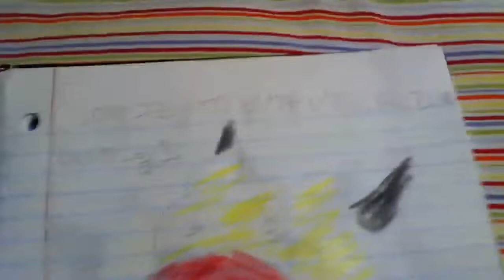I Made a Japan/Spain Vore Comic With Pikachu,GIR,and ZIM!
Lol,silly little Pikachu you forgot GIR can shoot out of your gut!And silly little ZIM you forgot Pikachu can fry you from the inside out! And also,don't let ZIM get the Red Bull!If you do,you say:"Ah crap" and RUN FOR YOUR LIVES!ZIM WILL GROW WINGS AND START WILL BECOME  THE FLYING IRKEN OF DOOM!Now,I'm starting to think What if Invader ZIM was Mashed up With Night of the Living Dead!? It may be first a Pikachu zombie rises up from the dead and citizens stay indoors.Then,ZIM jumps out the window and dies and becomes a ZOMBIE! The first person he kills was very obvious:it was Dib!Then he became a zombie then took a bite out of his dad's brain and his dad becomes a zombie!Then he ventures out with the other 3 zombies and then the citizens started killing themselves to join them!First,TAK drank poison and she puked up ALL of her blood,then Gaz cut herself with a knife and her blood spirted out EVERYWHERE,then N took bad medical things,then Keith jumped out the window and died,and finally ZIM's leaders shot themselves in their heads!Will you call that DUSTURBING,GIR!? The Invader ZIM zombie apocalypse occurring and you stabbing yourself and becoming a zombie!?Well,that'll be fun!
                          ~Irken_Houndoom

(Bloody Update by Pikachu!)Hey you know Zizsia and her bitchy friend?Well,they kinda got raped by ZIM and his leaders!First:Irken_Houndoom was eaten alive by ZIM,so don't cuss me or I will kill you!Then:Zizsia was zapped by ZIM's leaders,then they threw her into a supernova and she died.So,I will perform the commenting,updating,and uploading!This is Pikachu,signing off.

(Update by Pikachu) Starkit: Mommy,how are aliens born? Bumblekit: Yeah tell us mommy!Please? TAK:I ain't your mom,leave me alone before I shoot you! Both: Please please please tell us how your type of alien is born! TAK: Sure,Irkens are born out of glass tubes and zapped to life,is that enough for you!? Starkit: What do you guys eat? TAK: Meh,we just eat anything that isn't meat or plants. Bumblekit: Do you want to meet our leader Firestar so he could greet you? TAK: Holy shit do I have to deal with you my freaking life for the love of Earth!? Both: Yes.

(Very Funny Update by Pikachu) One day I was playing random battles against random people,then I noticed the guys my friend Bob and I were facing were SUPER tough or impossible to beat. Then I said out loud:"Who are these guys!?" Bob said:"Uh I think they are beating us!" Meanwhile in the opponent's house: ZIM: Hey Sean these guys are total noobs! Sean: Yeah brother, they can't withstand the strength of us! Both: Ha ha!There're stupid!Stupid stupid stupid!

(Gender Update) Did you know? Invader ZIM is a cartoon character so he isn't a male or female,the perfect term is it. Example: About ZIM, it cannot live without it's life force for more than ten minutes. And it can "borrow" one of your internal organs and replace it with something like, a milk carton. And,it cannot have children since it is made artificially and is NOT from nature(in fact ZIM destroys nature). Well,am I right?

                      ~Pikachu

AGE RESTRICTION:4-100 ONLY

(Creepy-pasta Update by Clefable) My opinion on the ghost Pokemon:Gengar. I believe there is a paranormal resemblance between Gengar and a certain species of extraterrestrial. As you can see,there is the species some people make several uploads about,which is the Irken. Well,I took a look in my head and noticed that if you press Gengar's eyes together slightly,make the edges of it's mouth rounder by a certain number, add more vertical lines and add a horizontal curve,it is possible Gengar's face COULD look like the Irken symbol. Please no offending or putting this on Wikipedia,this is only MY opinion,don't report to Nintendo or Nick-Toons either.     (Update by Buneary) Me: (Reads everybody's updates) These updates are so random yet funny at the same time! Well, I should see the related videos. (Scrolls down the list) Ok, I see Pokémon, invisible bottle, and...WHAT IS THAT DISGUSTING THING!? Ok, I will NEVER put a MUK and SNORLAX in the Day Care together! NEVER!